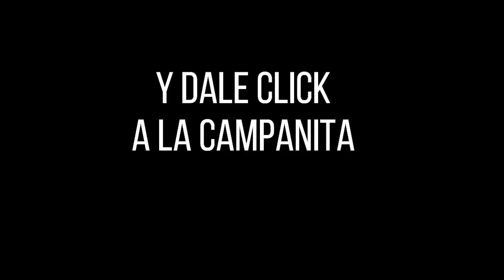Resultados PAISITA DÍA del miércoles 01 de diciembre de 2021 ✅🥇🔥💰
Hola buenas tardes, te presentamos los resultados de las loterías y chances en Colombia, vamos con el Resultados del Chance Paisita día del miércoles 01 de diciembre de 2021.

paisita 1